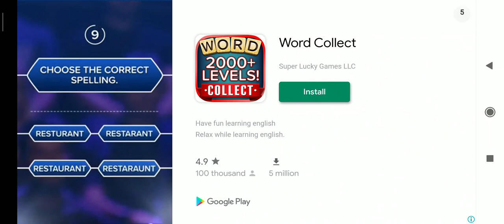Deer Hunter Classic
Dog Adventures